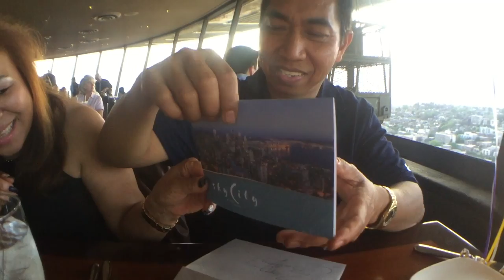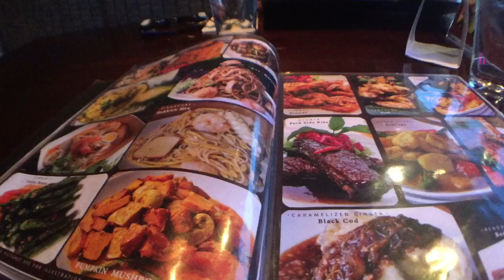SEA // VAN VLOG 2016 (montage) | xi.beatr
Recently, I visited Seattle to visit some family and friends! It was really heart warming to see all of them. Seattle, Washington is somewhere I want to live in sometime in the future- mostly for their eco-friendly environment(: I also headed up north to Vancouver for fun with my sister and I saw some differences that were really intriguing haha

I really had fun making this and I hope you had fun watching!